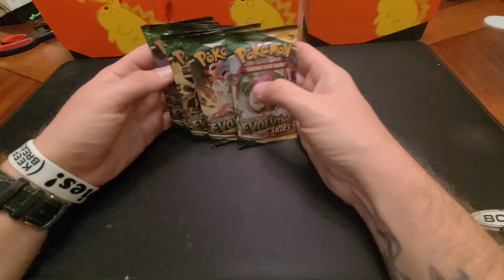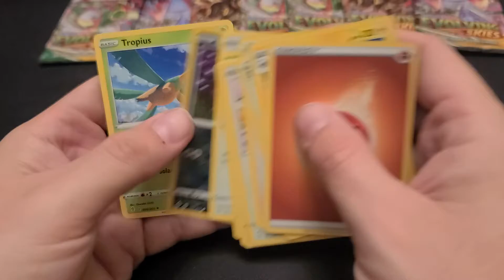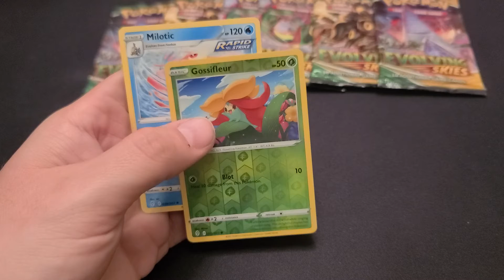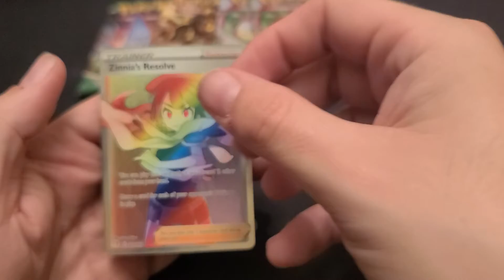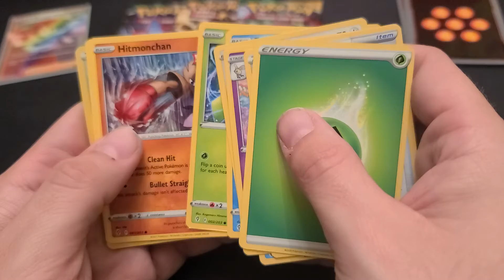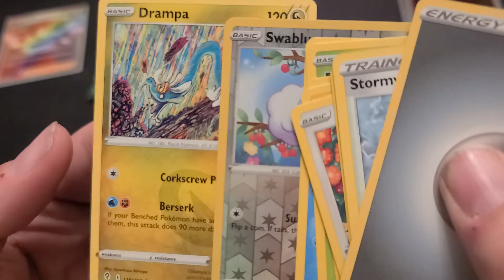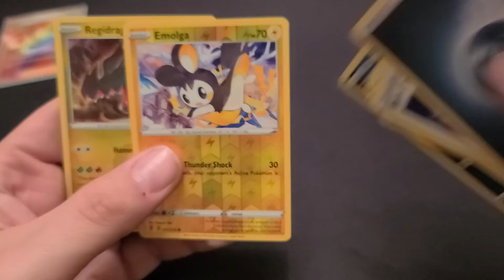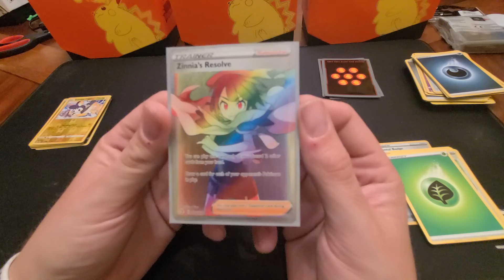Truck Stop Heroes PART 1 - Pokemon TCG Evolving Skies TRUCK STOP PACKS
Bucka bought a whole bunch of TRUCK STOP PACKS. Are these truck stop quality? Find out in this series.